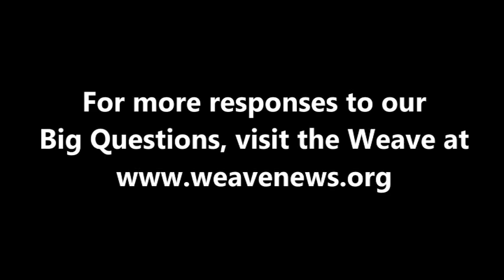Juan González on technology and developing countries